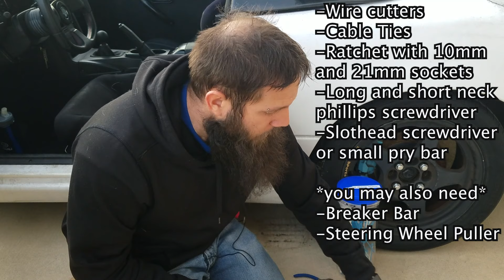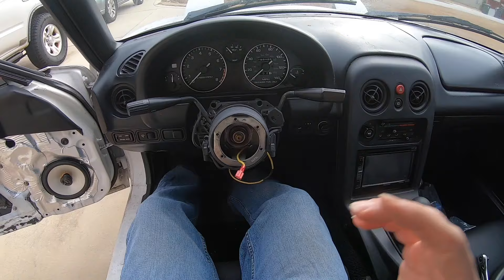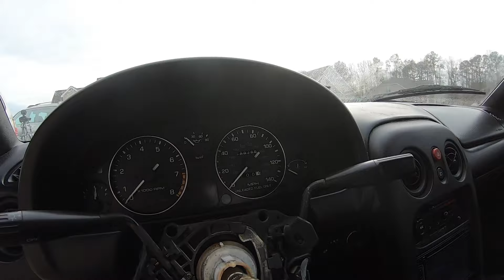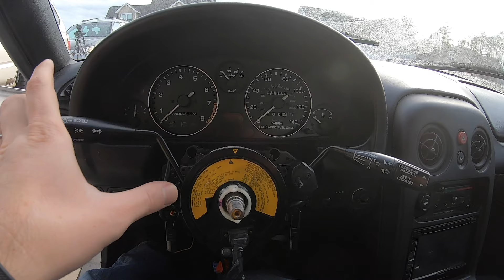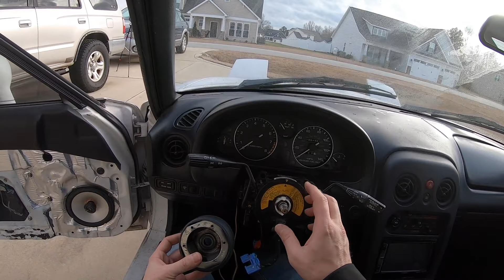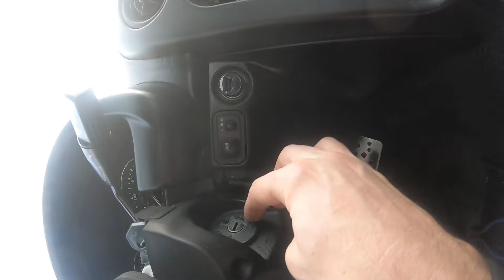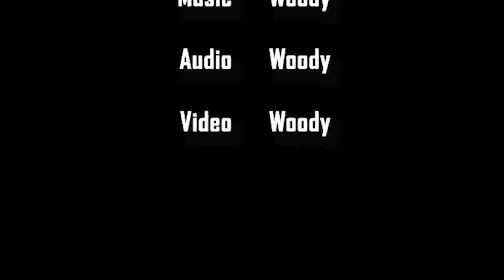1994 Miata Clockspring Replacement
In this episode we dive into replacing the Miata’s clockspring assembly to resolve an issue with high beams that don’t work.

All music, audio and video are my original work/creation.